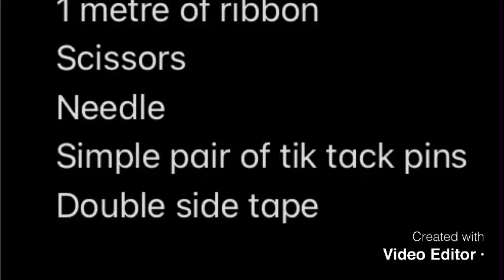DIY# Handmade roses with ribbon # converted into hair clips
DIY # handmade ribbon roses
Step 1- Take 1 metre of tissue ribon nd cut one end with scissors
Step 2 - Fold it vica- versa till the end
Step 3 - Insert the needle from the between
Step 4 - twist the needle until ribbon takes the shape of flower
Step 5 - Burn the end with lighter to lock the flower
Step 6 - Add a pearl or any other decoration item in the centre of the flower as per your choice
Step 7 - Stick the flower on the pins with double tape or glue gun depends on the availability at ur home .
Step 8 - Your hair clip will be ready